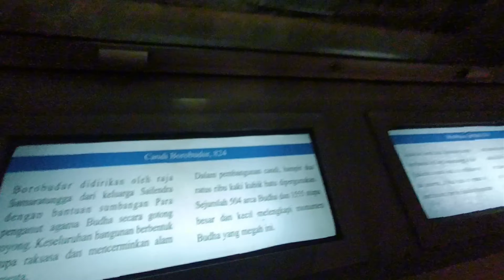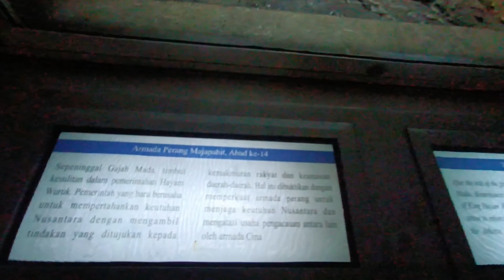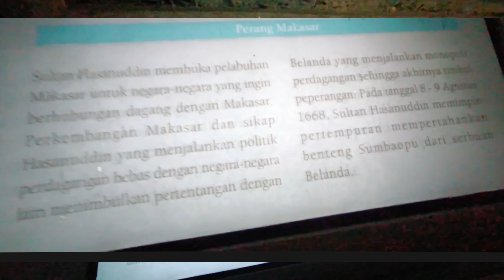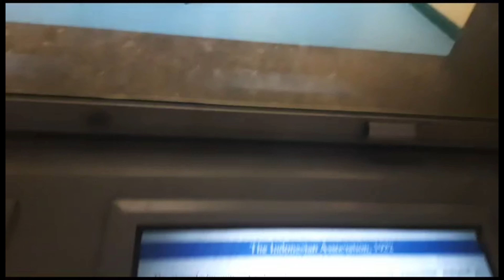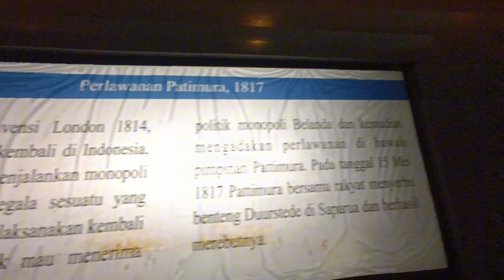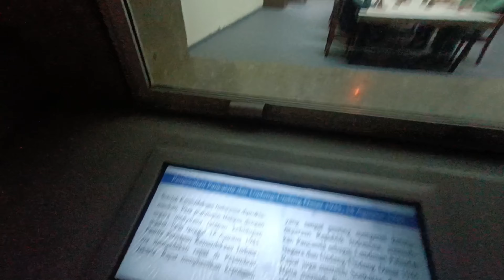Museum Nasional V-log - Kelompok 9 XII RPL 2